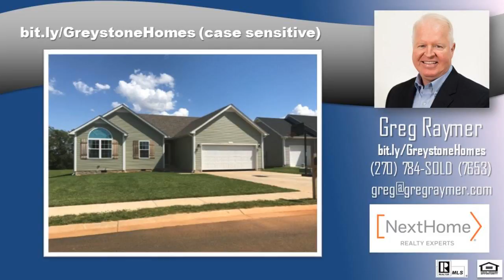3 bedroom 1.5 bath homes for sale in Greystone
3 bedroom 1.5 bath homes for sale in Greystone- Greystone is a small town neighborhood offering city amenities.  Located in the southern portion of Warren County, Greystone is situated in a quiet area while being within two miles of the Natcher Parkway and 10 minutes from downtown Bowling Green and the mall/Scottsville Road area. Neighborhood amenities include: city fire and police protection, sidewalks, walk-in closets, sodded yards, energy efficient homes, large master suites, recessed lighting, all electric homes, city sewer, underground utilities, and concrete driveways. Greystone Subdivision is in the Warren County school system.  The current district includes Rich Pond Elementary, South Warren Middle and South Warren High School.